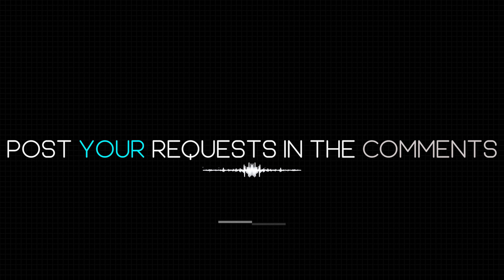Richi - Oh Please (Malistrip) (Music Video) [ 🇺🇸 Reaction ]